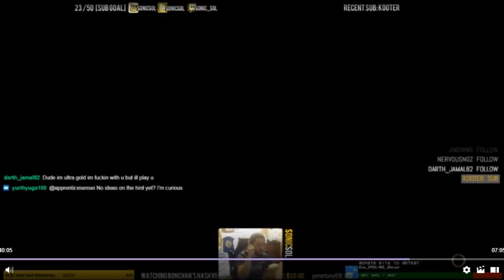Street Fighter V AE - Kaylethegod(Ibuki) vs Sonic Sol(Nash)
An associate of mines want me to show of their match with Sonic_Sol during one of his twicth streams. VIOLA!